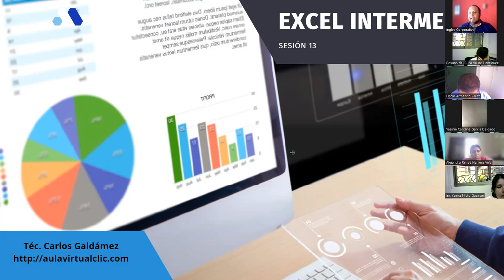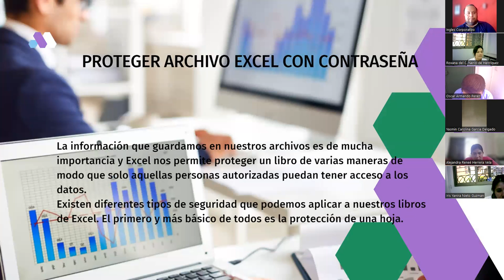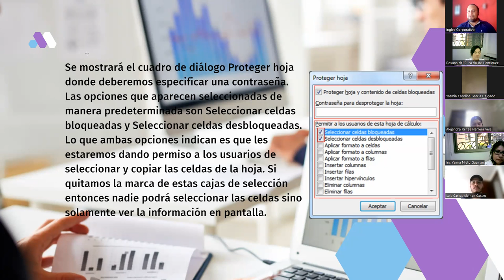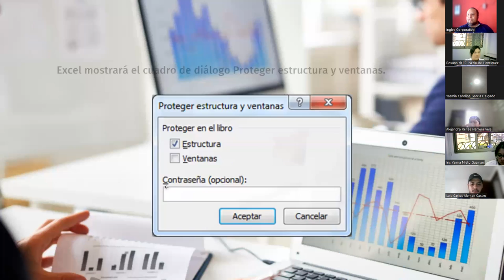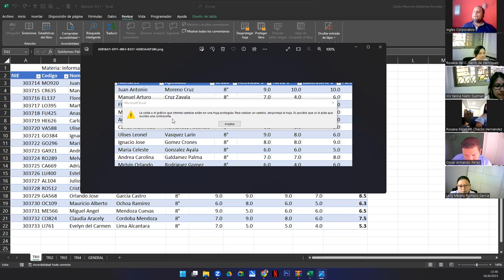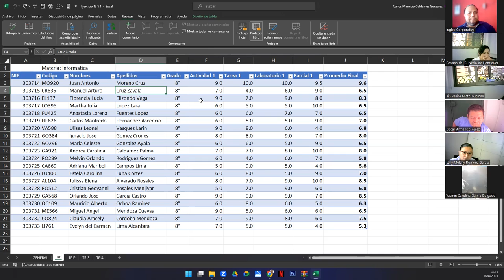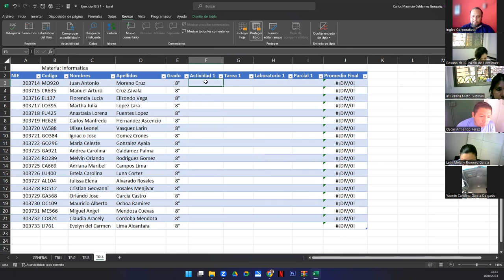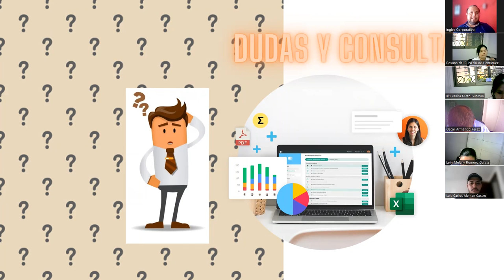Sesión 13-16-08-23-29811-8017-0000/2023-Galdámez-Seguridad en Libros de Excel I